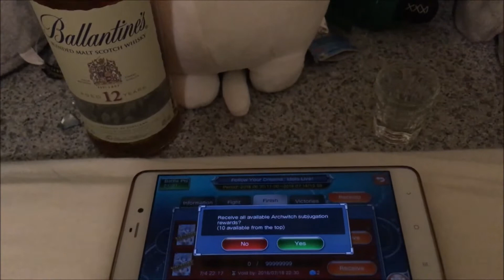Valkyrie Crusade drinking game LAW drop x10!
Firstly, not an encouragement to drinking alcoholic drinks.  Please observe the laws/rules in your jurisdiction regarding drinking alcoholic drinks such as the age limit.  This video has nothing to do with the whiskey brand that appeared in the video.  I just don't know how to blur stuff on the video yet.

Drinking game rules:  LAW = drink, Ticket = drink, SR = drink!

"Valkyrie Crusade" is a new type of game that combines card battles with gorgeous girl warriors and fanciful town building.  Available for free on Android and iOS.

《神女控》是一款有着许多美丽少女的卡牌战斗游戏，并配合梦幻的王都建设，是一款新型的手游。

神界のヴァルキリーは美少女たちを育成して戦うRPG、ファンタジックな街作りシミュレーションを組み合わせた、新しいタイプのゲームです。